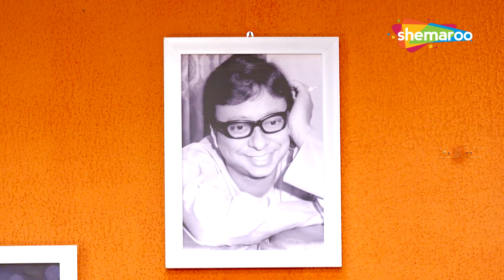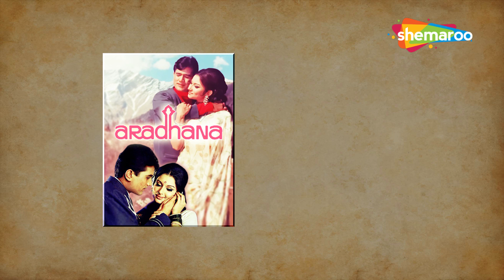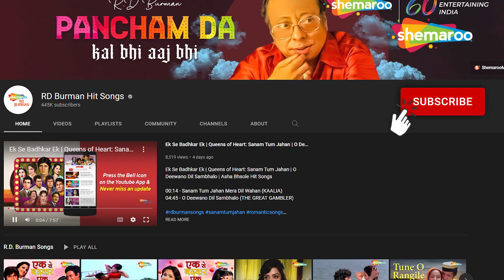R D Burman Quiz Aur Kissey| Ep 2| Pancham's Rise To Fame | Teesri Manzil To Kati Patang & Amar Prem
RDBurman PanchamDa RDBurmanHitSongs RD Bollywood Hits R D Burman Quiz Aur Kissey| Ep 2| Pancham's Rise To Fame | Teesri Manzil To Kati Patang & Amar Prem

R.D. Burman Quiz Aur Kissey is a 4-episode series specially created for all R. D. Burman aka Pancham fans. Each episode will cover R. D. Burman’s life journey, as narrated by Pancham’s ardent fan Mr. Pankaj Thakker. Episode 2 continues Pancham’s journey from ‘Chhote Nawab’, passes through his milestone film ‘Teesri Manzil’ and finally reaches his Numero Uno Status in the early 70s post the release of ‘Kati Patang’, ‘Amar Prem’, ‘Hare Rama Hare Krishna’etc.

Each Episode will also feature 10 Quiz Questions based on R. D. Burman’s songs & films. Details of the Quiz are mentioned within the show. Don’t miss! And watch the entire episode carefully.